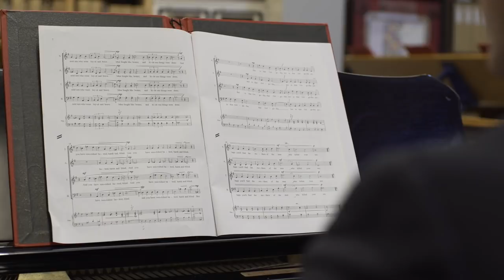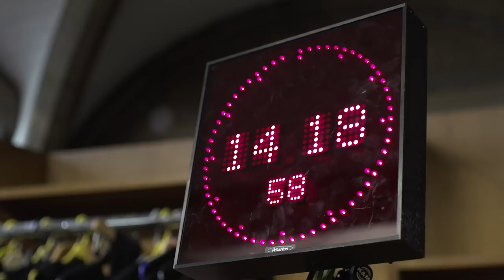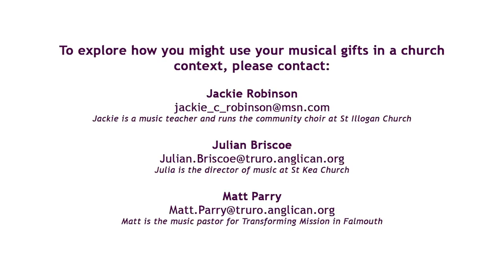Living Faith - Music is Something of the Spirit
Director of Music at Truro Cathedral, Christopher Gray, explores his musical vocation and how it is more than a job, but also an expression of his faith.